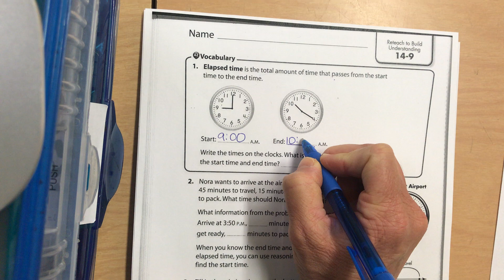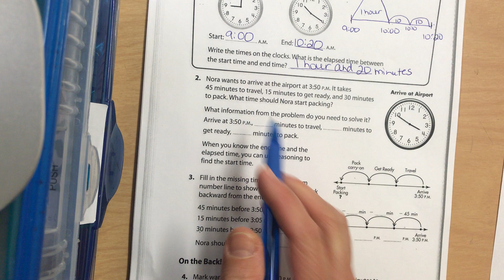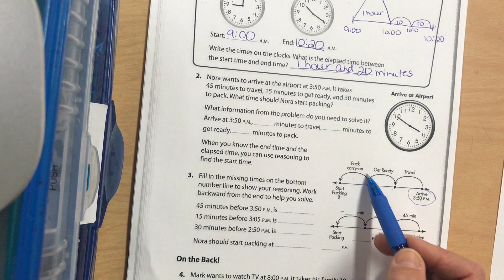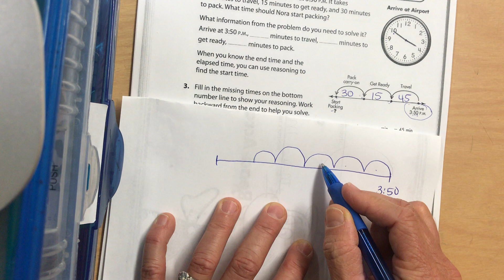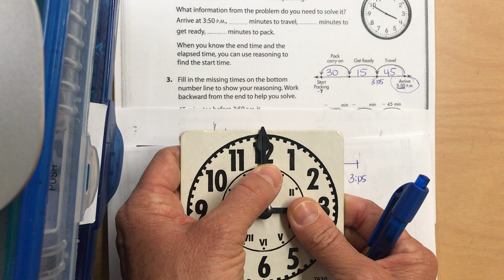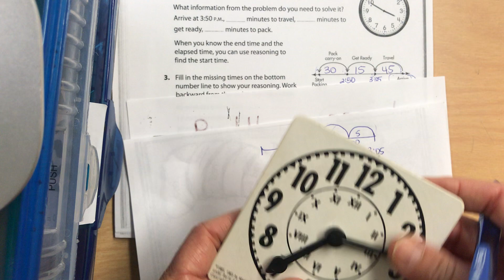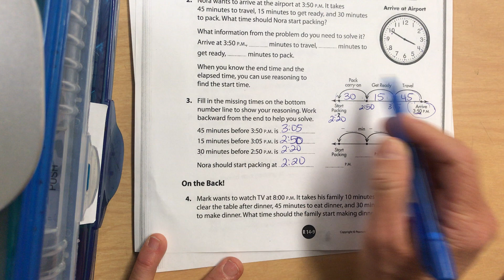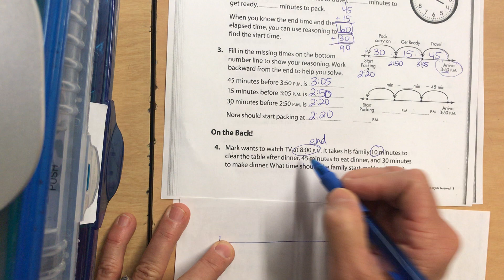Lesson 14-9 Reteach Pearson Envision 2.0